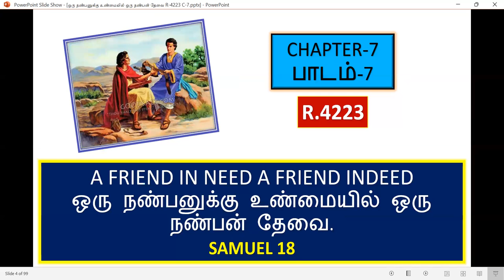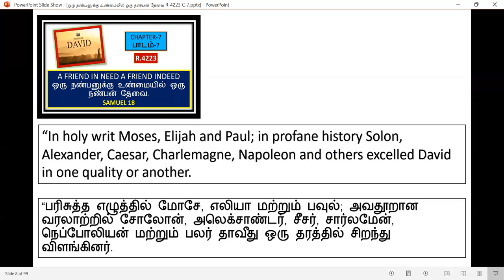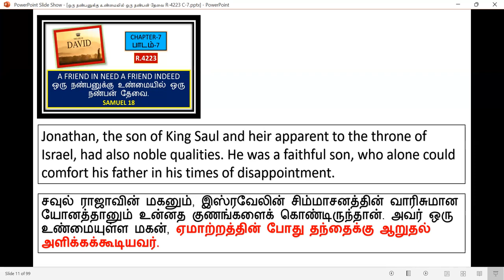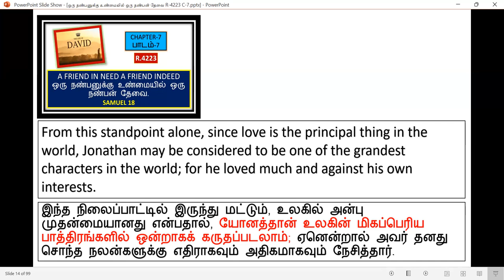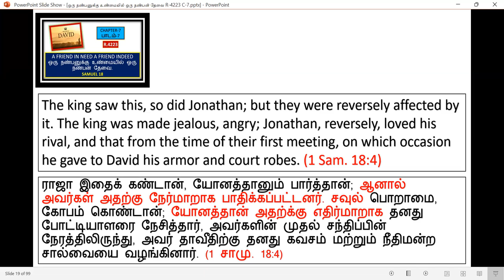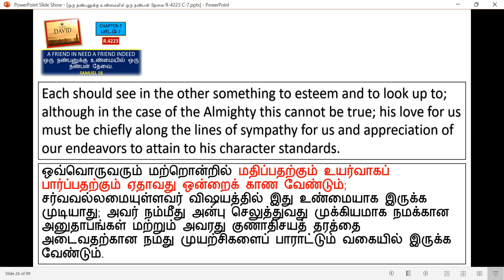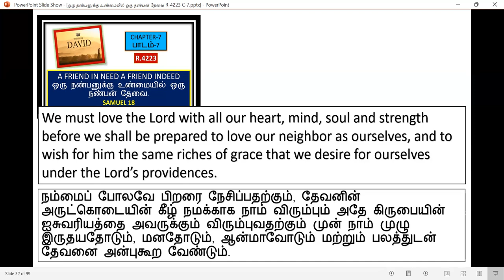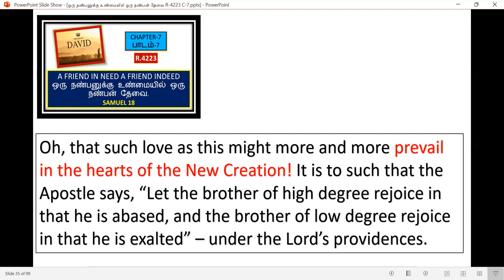Life of King David - part - 3 - Free Kannada Bible Study - Br Raju - 8867768876